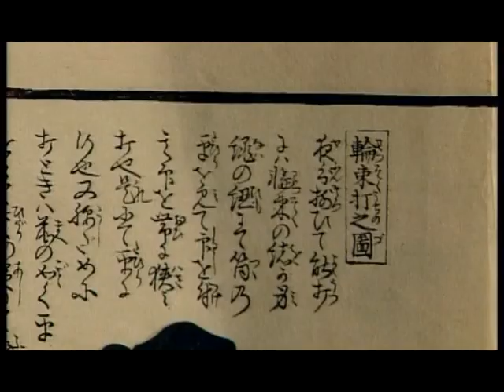Arms In Action Mail & Plate